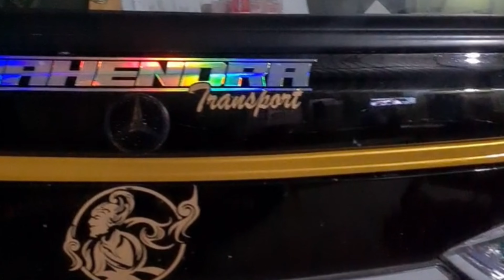Bus Mahendra Transport RMH006 Sementara Istirahat di Jogja , Sebelum kembali Mengaspal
Setiap Perjuangan pasti ada Ujian dan tantangan..
Semangat mas Andi tato Mas Rian Mahendra
Semoga diberi kelancaran semuanya...